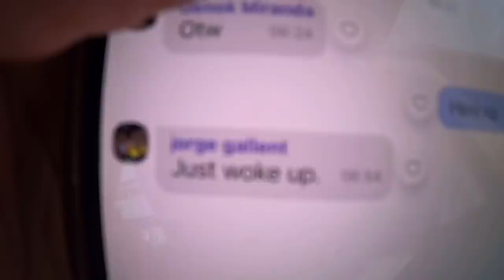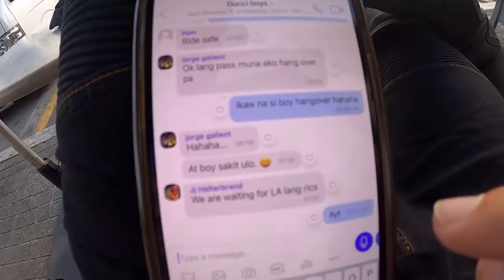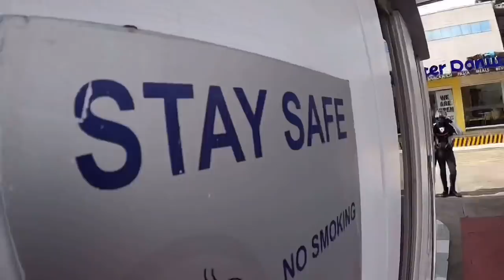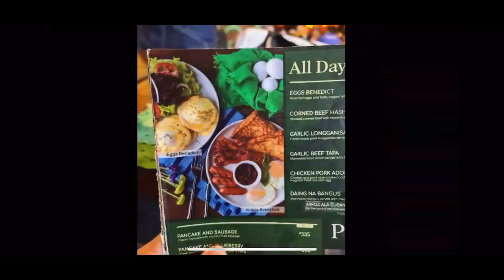Caguioa Tenorio Helterbrand Mamaril Miranda Maierhofer / Ginebra & SMB amazing ride and kulitan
Ginebra king nsd mark caguioa la tenorio jayjay helterbrand sanmiguel beermen billy mamaril denok miranda rico maierhofer pbamotoclub